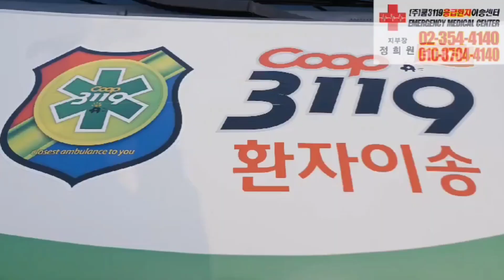🏠 에서 은평성모병원 응급실 🏥 로 갑상선암수술 응급환자이송 🚑 사설구급차 쿱3119응급환자이송센터 은평구사설구급차 응급차 #129#전지역환자이송센터